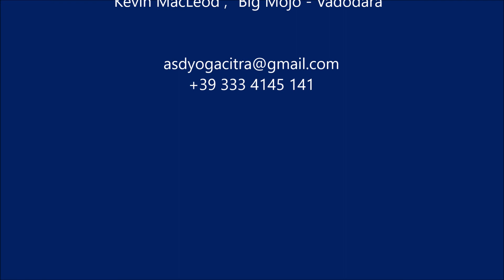Kalari Yoga - Monkey Sequence - Formazione Yoga Citra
La "Sequenza della Scimmia" fa parte del lavoro sul "Tono Gravitazionale " e sulla "Necessità dell'āsana" che stiamo portando avanti con gli allievi del II anno di Formazione.
L'esercizio, basato sulla combinazione di tre posture Kalari (Elefante, Leone e Cavallo) e tre āsana ( l'Albero rovesciato - la verticale sulle braccia tenuta in questo caso per pochi istanti - la Locusta o Śalabhāsana e la verticale sulla testa  o Kapālāsana), oltre a sviluppare la coordinazione e l'agilità è finalizzato all'acquisizione del concetto di necessità - o urgenza - degli āsana:
la verticale sulle braccia, la Locusta e Kapālāsana sono assunti "in caduta", come conseguenza di assestamenti dell'equilibrio  del corpo in una dinamica che chiamiamo "arrendersi alla gravità".
L'allievo praticando gli esercizi sul "Tono gravitazionale" acquisirà progressivamente la consapevolezza dell'āsana come "sospensione temporale di un movimento naturale".
La postura viene assunta "per necessità" e si pone come momento culminante della fase ascendente o discendente di un movimento  causato da uo squilibrio dovuto ad uno stimolo esterno o alla volontà.
L'āsana in un certo senso "insorge" e l'apparente immobilità - arriveremo a mantenere ciascuna posizione per 18-36 o 108 cicli respiratori - è in realtà una sospensione in cui il corpo è posto in una condizione di "indefinita possibilità" di movimento nelle 10 direzioni dello spazio.
Non immobilità quindi, ma sospensione del movimento.